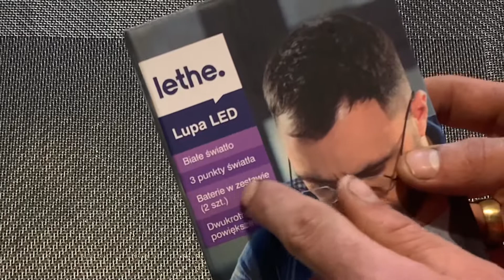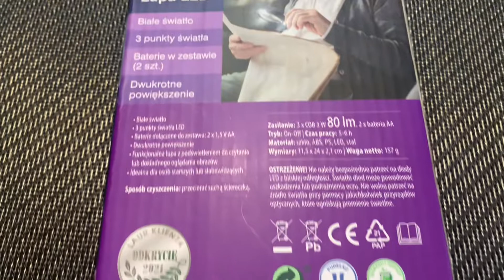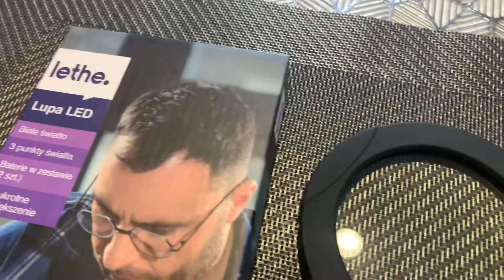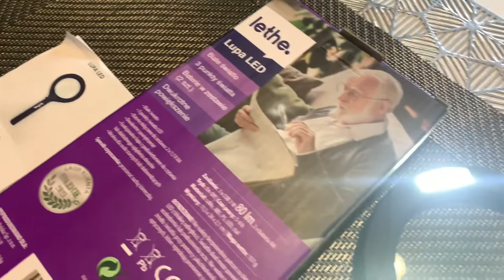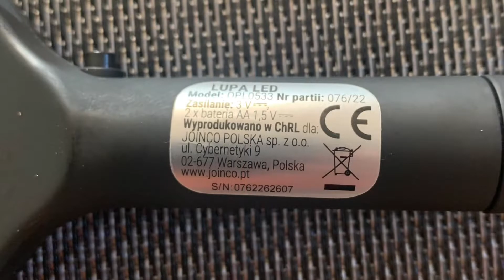Lupa LED za 15 złotych!🔍😃👍 [UNBOXING]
Witam ponownie.😃Z tej strony Rafał.¯\_ (ツ) _/¯W dzisiejszym filmie rozpakuję oraz zaprezentuję ciekawą lupę z podświetleniem led.🔍😃👍Lupa lethe z pewnością doskonale sprawdzi się do czytania bardzo drobnych napisów lub jakiejkolwiek pracy z małymi przedmiotami.🔍
Soczewka tworzy duże pole widzenia oraz posiada dwukrotne powiększenie.Najprzydatniejszą cechą są wbudowane trzy punkty świetlne LED, które pozwalają na jej używanie również w nocy i wszędzie, gdzie są niekorzystne warunki oświetleniowe.Do jej zasilania wystarczą 2 baterie AA.🔋🔎🔋Koszt takiej lupy to 15 złotych myślę, że to dobra cena za tak funkcjonalne urządzenie.😉👍
《《《 Lethe Lupa ze światłem LED 》》》
✦Białe światło-3 punkty led.
✦Dwie baterie w zestawie.
✦Dwukrotne powiększenie.
✦Zasilanie-3 x COB 3 W 80 lm, 2 x bateria AA.
✦Tryb-On-Off.
✦Czas pracy-około 5-6 godzin.
✦Materiał lupy-Szkło, ABS, PS, LED.
✦Wymiary-11,5 x 24 x 2,1 cm
Utwór: Elektronomia --Collide [Wydanie NCS]
Piosenka: AGST --Relax (Vlog bez muzyki chronionej prawami autorskimi)
Montaż i film :                                                                                                                                                                                                           ɌᗩᖴᗩŁ ⱿᗩWᗩᗪⱿKi
𝓚𝓸𝓷𝓽𝓪𝓴𝓽  𝓮 -𝓶𝓪𝓲𝓵 :